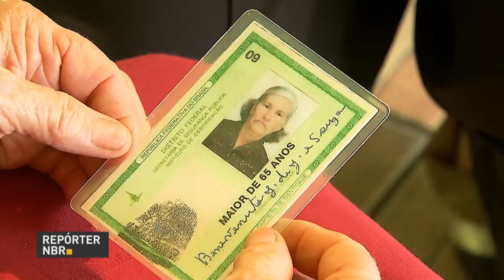Aposentados e pensionistas precisam fazer a prova de vida para manterem o benefício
REPÓRTER NBR - 26.02.18: todos os anos aposentados e pensionistas precisam fazer a comprovação de vida na agência bancária onde recebem o pagamento mensal. Quem não fizer a comprovação de vida no prazo estabelecido poderá ter o pagamento do benefício interrompido.